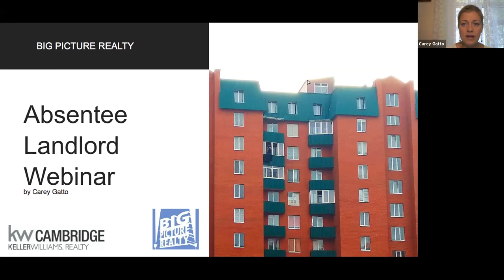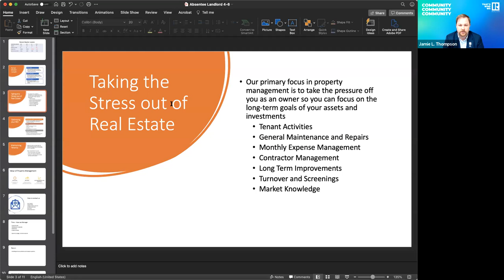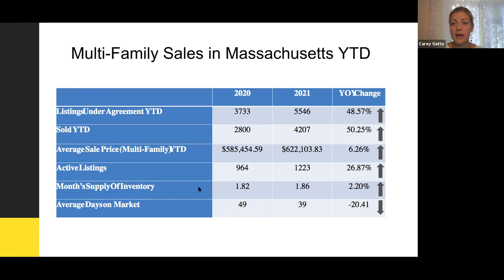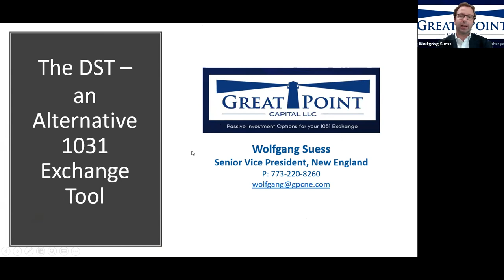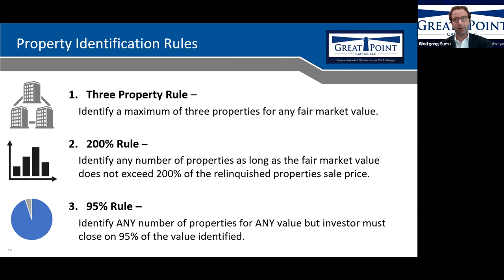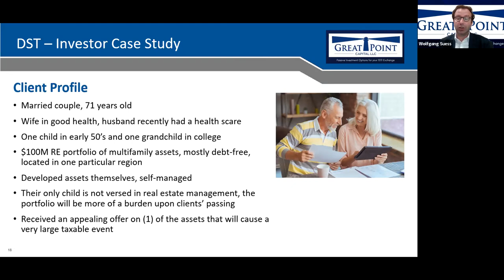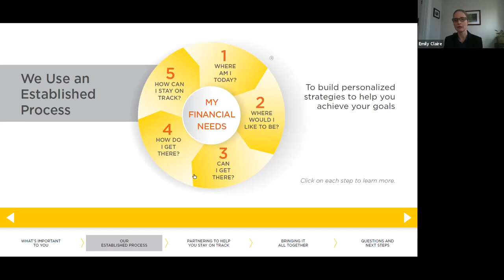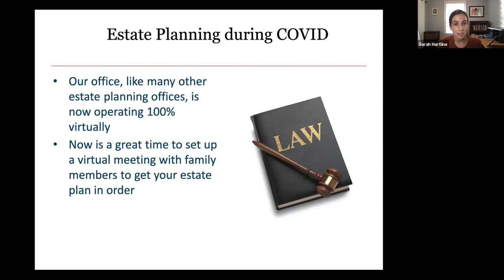Absentee Landlord Webinar 7 20 21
An expert round table discussing specific questions pertaining to investment real estate for those looking to grow, manage or sell their portfolios.